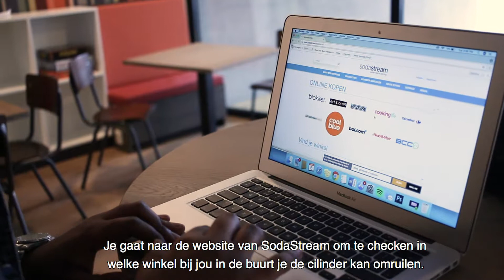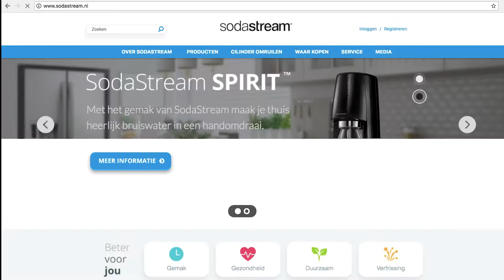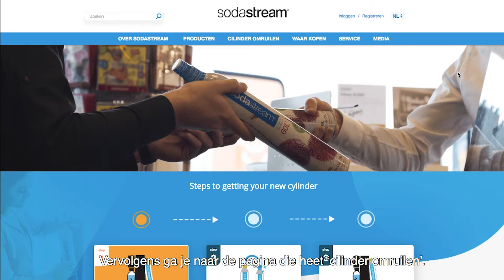SodaStream online and offline cylinder purchase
Produced by Maggie Chen
Directed by Shandrick de Cuba
Filmed by Samah Douw van der Krap
Sound by Eva Philips
Edited by Selin Ülten